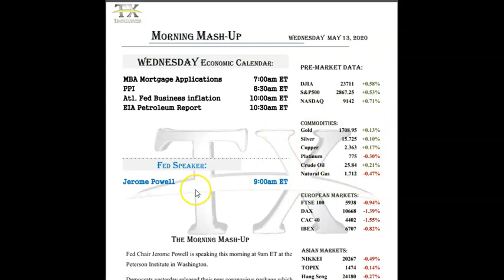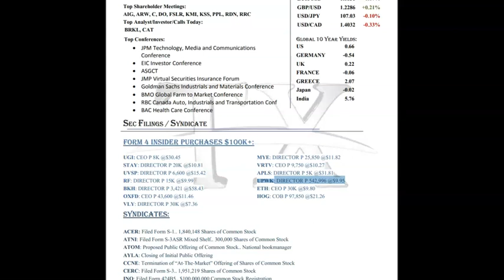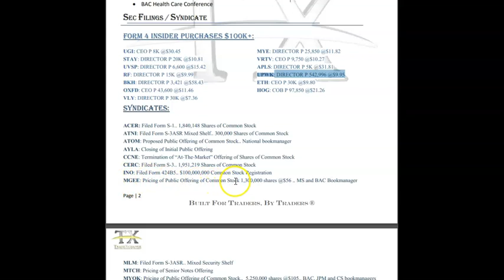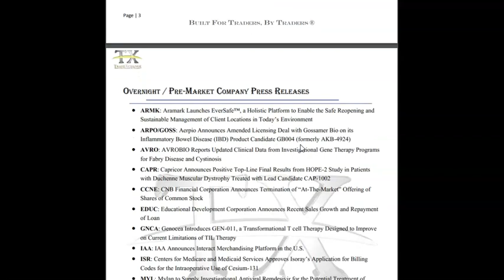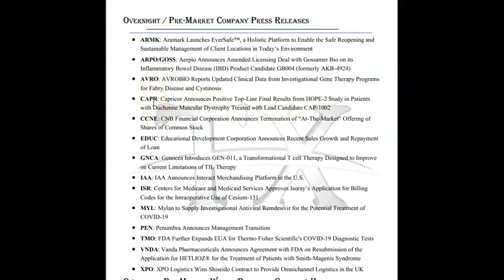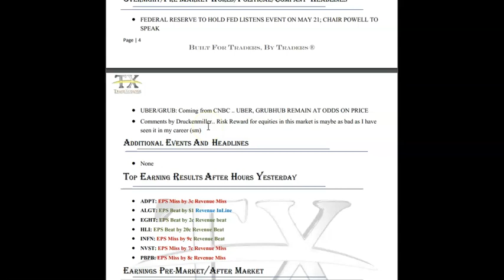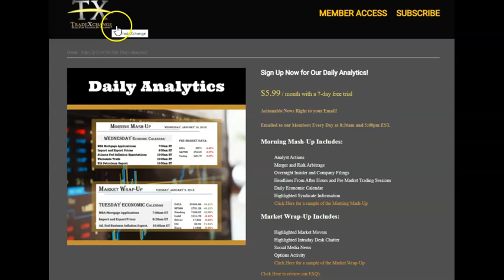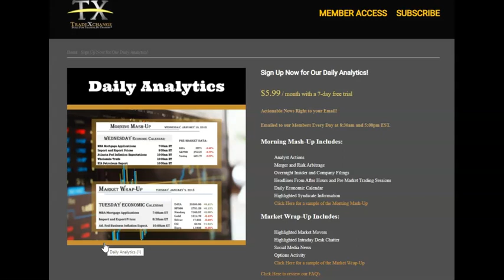TRADEXCHANGE MORNING MASHUP - WHAT IS THAT ???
This video is to showcase to anyone that trades regardless if you are a beginner you need a news source and you need to be in the loop on what is going on in the stock market.

The information overview I will show in this video shows you exactly what the Morning Mash Up is all about each and every single day. It has completely enhanced my trading and saves me tons of time locating news and reviewing insider filings and press releases.

If you wish to try the Morning Mash Up for a trial please click this link here below

We are here to help the trading community and this Morning Mash Up is a time saver ! and time is money!